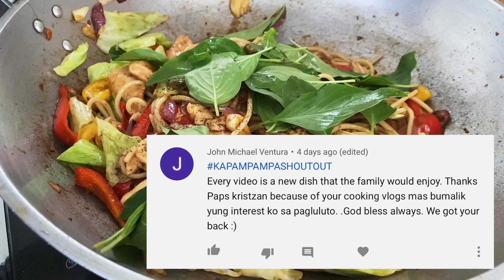Thai Drunken Pasta (Pad Kee Mao) | Kristzan's Kitchen